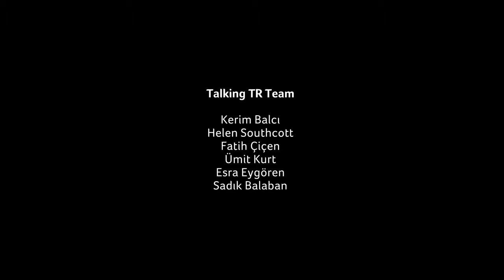Sercan Çelebi (Vote and Beyond) - Ownership by the People in Democracies